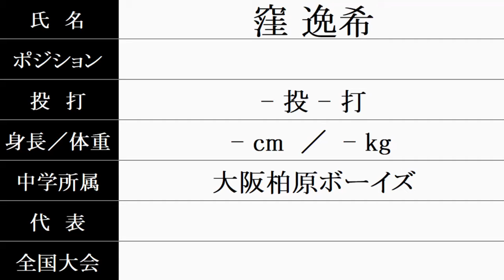上宮太子 硬式野球部『新入部員』紹介 2024年春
2024/4/23時点